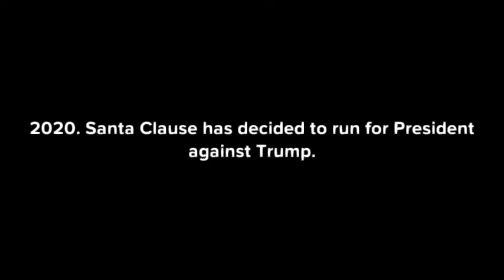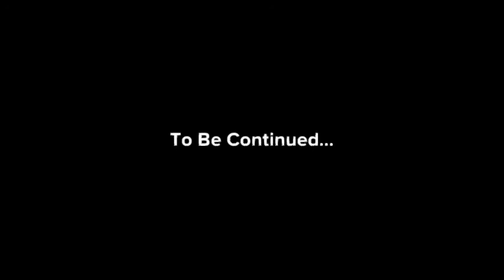Santa's Daughter S2E1-"Santa Vs Trump"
Santa decides to run for President and replace Trump, and his daughter Christine reluctantly becomes his campaign manager.